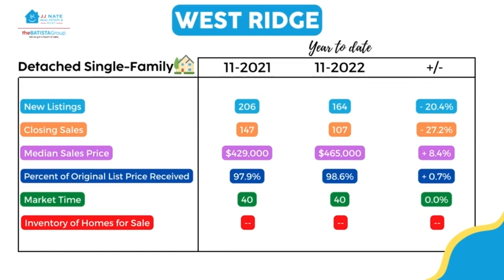Monthly Market Update for West Ridge, Chicago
Check out this Market Update for West Ridge (through December 16, 2022)
This information is provided by the Chicago Association of Realtors.